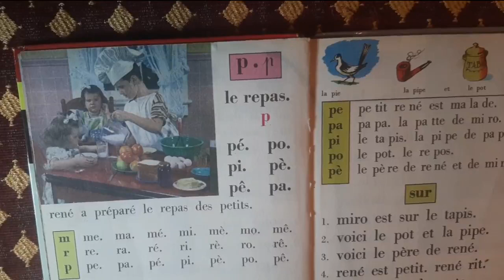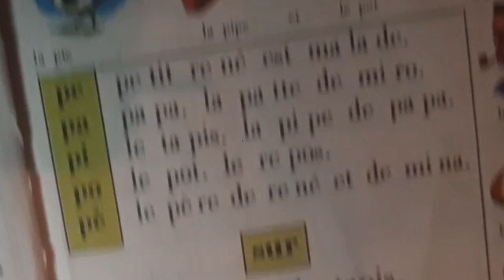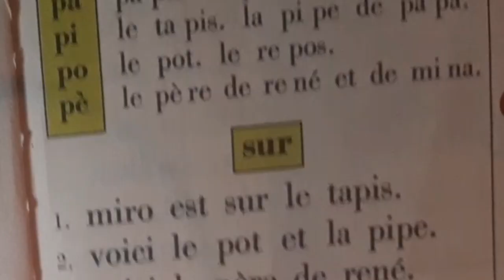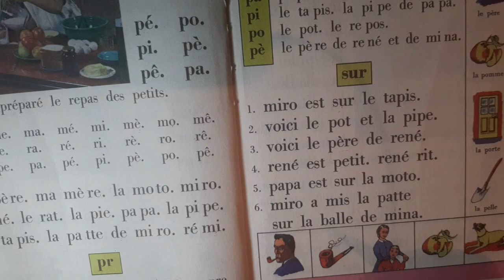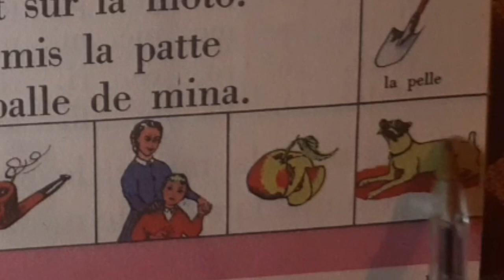الفرنسية للمبتدئين 15